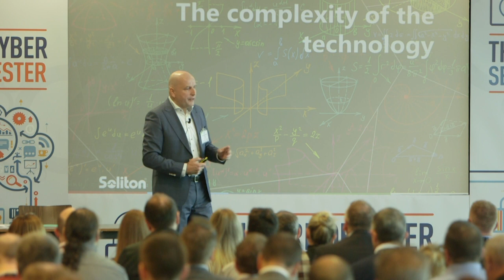Hans Peter Ponten - How to find control & Zen through common sense: A pep talk for IT professionals